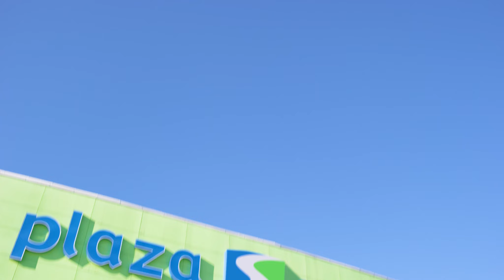Escápate a Sendero